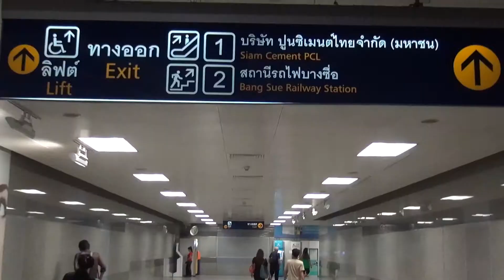Pupae & Mom in "the MRT"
26 สิงหาคม 2556 (26 August 2013)

พาหนูปูเป้ไปทัวร์สั้นๆ (พ่อก้อง - แม่แอน ไปทำธุระ)
เป็นการนั่งรถไฟฟ้าใต้ดิน (MRT) ครั้งแรกของหนูปูเป้ (จากสถานีบางซื่อ - สีลม - บางซื่อ)
ส่งเสียงร้องแปลก มือ-แขนก็เขี่ยทางนั้นที ทางนี้ที...
ตกลงกับแม่แอนแล้วว่า. คงจะไม่พาหนูปูเป้ไปนั่งรถไฟฟ้าในเร็ววันนี้อีกแน่ๆ
สุดท้ายเลยเอามาสรุปเป็นภาพสั้นๆ ประมาณ 1 นาที เอาไว้ดูเล่นๆ